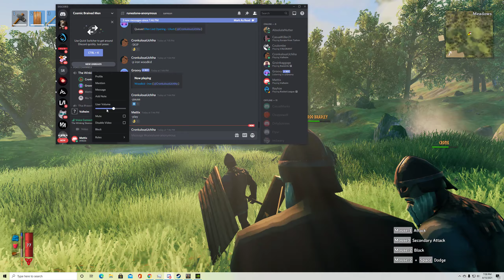the boys kill eikthyr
Matt Chris and Matt take out a big lightning deer to Iron by Woodkid